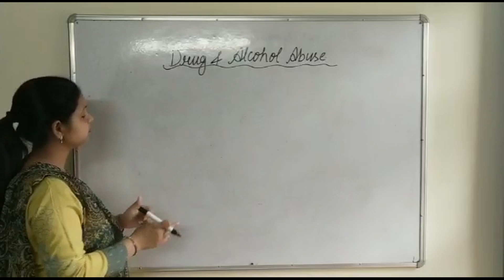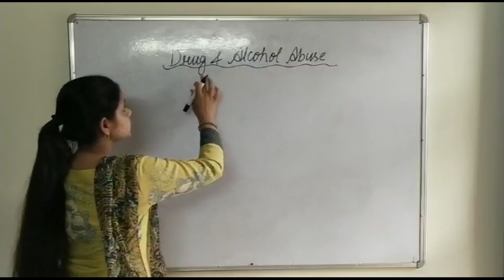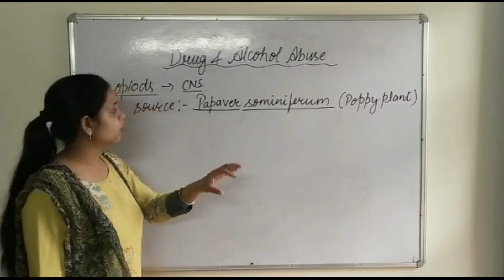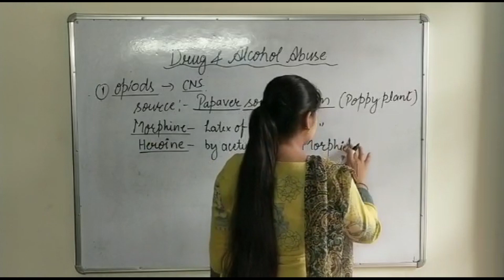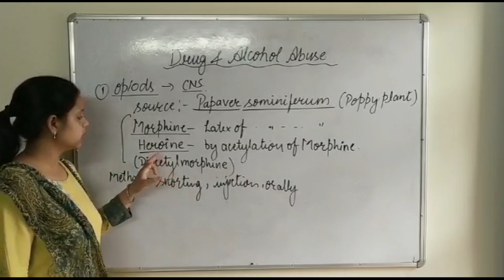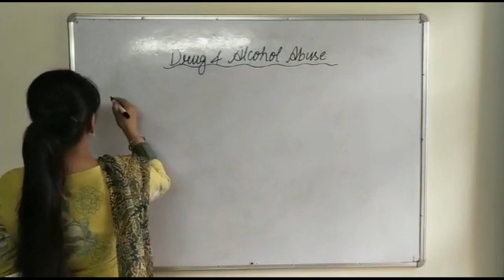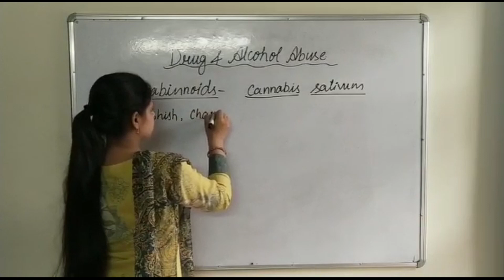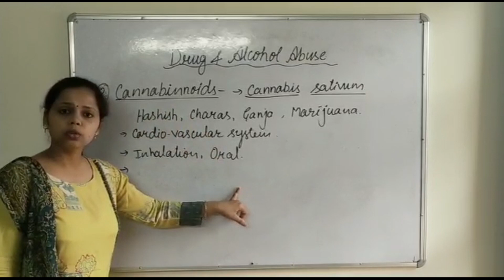CLASS-XII-BIOLOGY-CHAPTER-8-HUMAN HEALTH AND DISEASE-DRUGS AND ALCOHOL ABUSE